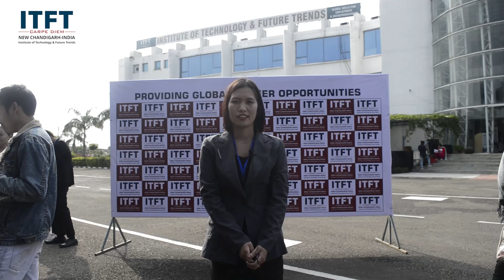ITFTStudent Mamansura Course: MJMC